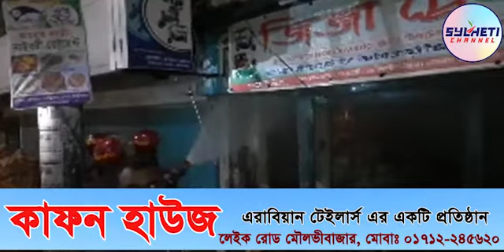আগুনে পুড়ে ছাই ধারনা সিলিন্ডার বিস্ফোরন | Agune pure chai dharona silinder bisporon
মৌলভীবাজার সদর উপজেলার সিলেট রোড বড়হাট এলাকায় একটি চায়ের দোকানে আগুন, সাথে সাথে পাশের দোকানে দাউ দাউ করে জ্বলতে থাকে, মুহুর্তে ফায়ার সার্ভিস আসায় আশপাশের দোকানগুলো রেহাই পায়, বিস্তারিত আমাদের এই ভিডিওতে। না টেনে পুরো ভিডিওর সাথে থাকুন।
সম্মানিত দর্শক সিলেটি ইসলামিক চ্যানেলে আপনাকে স্বাগতম। আপনাদের সু পরামর্শ নিয়ে আমাদের সিলেটি চ্যানেল ও সিলেটি ইসলামিক চ্যানেল নিয়ে সামনের দিকে এগিয়ে যেতে চাই।
যেকোন ওয়াজ, নাশিদ ও ইসলামিক অনুষ্ঠান সরাসরি সম্প্রচার করতে কিংবা ভিডিও প্রচারে আমাদের সাথে যোগাযোগ করবেন।
আমাদের সাথে যোগাযোগ করতে নিম্নের মোবাইল নং কল দিবেনঃ